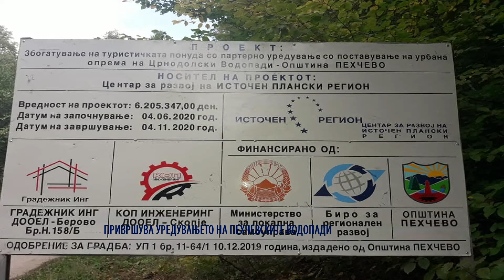ПРИВРШУВА УРЕДУВАЊЕТО НА ПЕХЧЕВСКИТЕ ВОДОПАДИ 02 10 2020